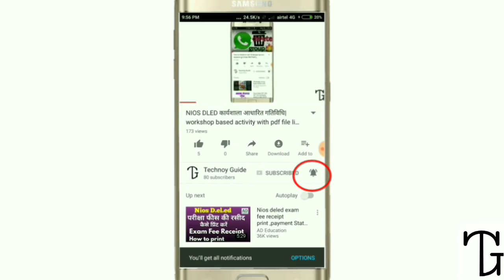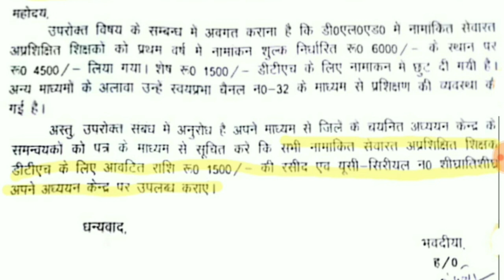NIOS ने मांगी डीडी फ्री डिश की uc और ₹1500 का बिल डीएलएड स्टूडेंट्स से।